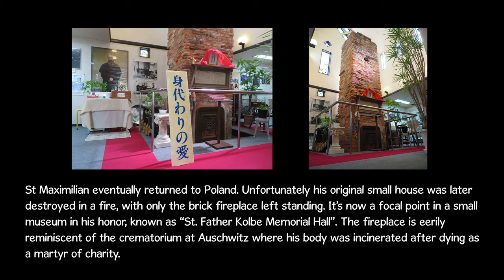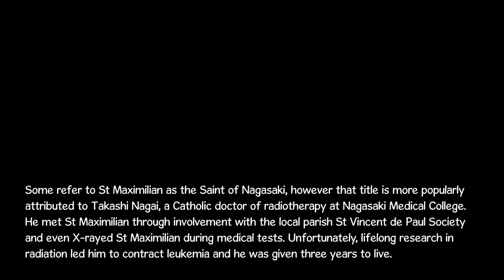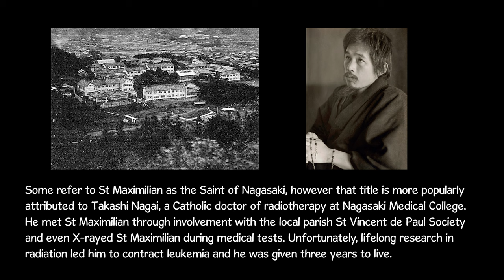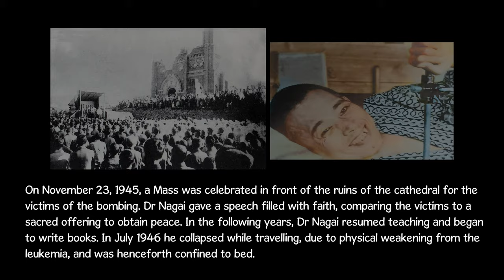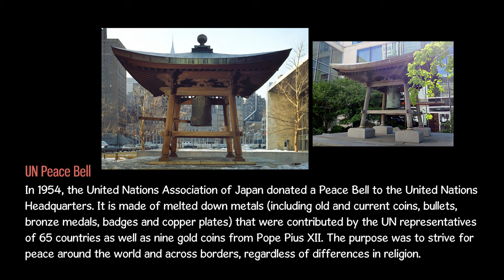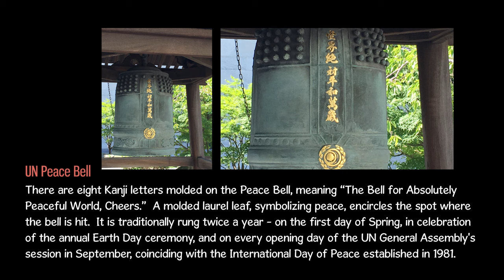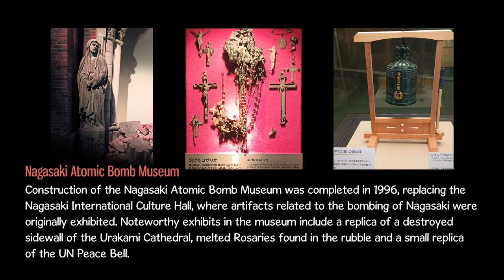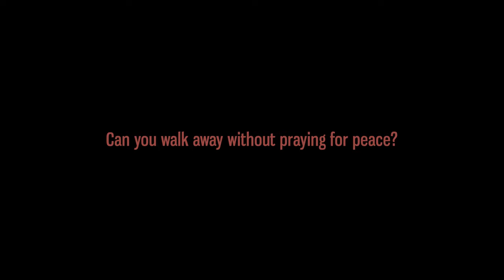Nagasaki Saints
A brief outline of two modern saints residing in Nagasaki at the same time - St. Maximilian Kolbe and Dr. Takashi Nagai.